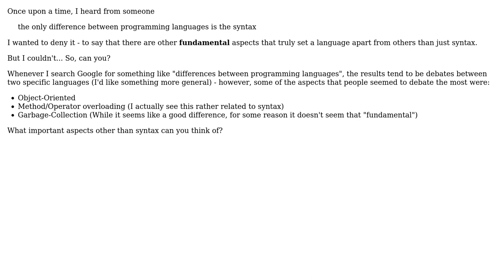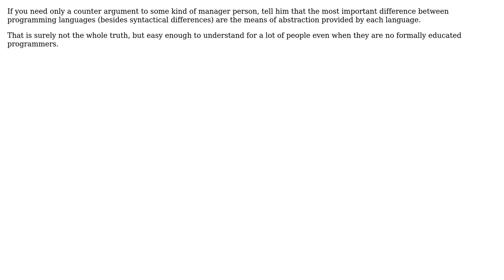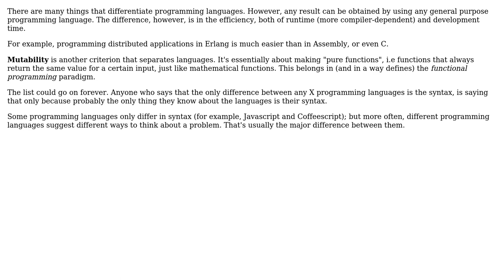Software Engineering: What are the differences between programming languages? (3 Solutions!!)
Software Engineering: What are the differences between programming languages?

With thanks & praise to God, and with thanks to the many people who have made this project possible! | Content (except music & images) licensed under CC BY-SA | Music | Images & others | With thanks to user Yam Marcovic user Omega user Max Mouratov user Doc Brown and the Stack Exchange Network Trademarks are property of their respective owners. You are responsible for your own actions.